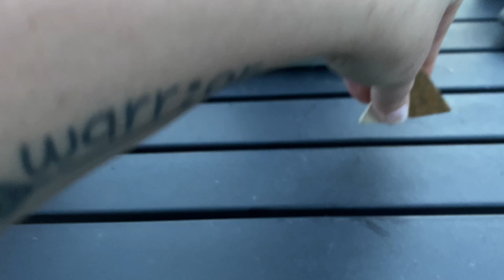Adventure day with my boyfriend | Zion National Park, Kanab and crystals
My boyfriend and I decided to have an adventure day at Zion National Park and Kanab. I wanted to do a hike but you have to have shuttle passes to get to the hike I wanted to do, so we will go another day. However, when we got to Kanab we found a memorial that was really pretty and decided to go to an art gallery store. There we found some cool little things. Overall, it was a good day that I got to spend with my boyfriend.